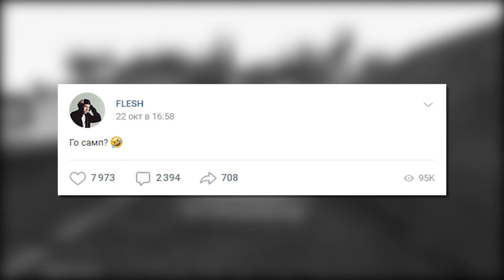ЕВОЛЬВ РП КУПИЛИ ФЛЕША! РЭПЕР FLESH на EVOLVE RP GTA SAMP